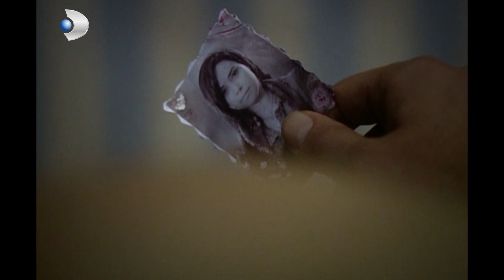Muzaffer'in İpleri Güllü'de! - Hanımın Çiftliği 14.Bölüm